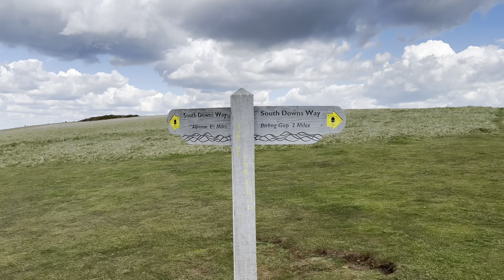Seven sisters Vlog | Full budget BBQ trip breakdown | One day trip from London